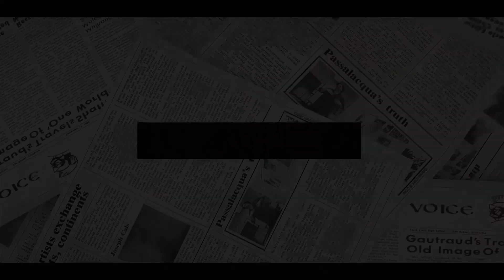HASTY! Meghan ITCHING To Release Lilibet 1st Photo To REIGNITE Interest After Cambridge's Xmas Card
MEGHAN MARKLE and Prince Harry are waiting for "maximum impact" to release a photo of Lilibet Diana after interest has diminished over the past six months, it has been claimed.
Meghan Markle, 40, and Prince Harry, 37, are "very protective" of Lilibet Diana amid speculation over when the royals will release a photo of the five-month-old. Royal expert Neil Sean has claimed the Duke and Duchess of Sussex are waiting to reignite interest in their daughter with a timely photo release. Speaking on his YouTube channel, Mr Sean said: "They feel and their advisers feel that if they do release a picture, they will be invading their own privacy something they've rallied against.